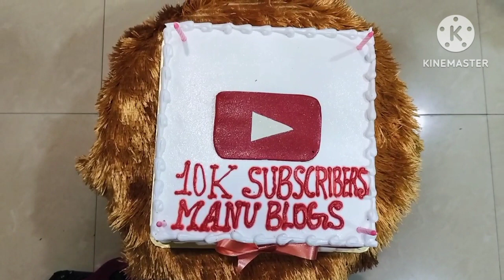Thankyou so much friends 10k subscriber complete 😊☺️/@ManuVlogsOfficial1